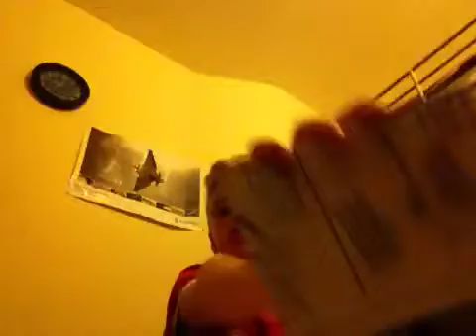card game part 1 LOL :-)